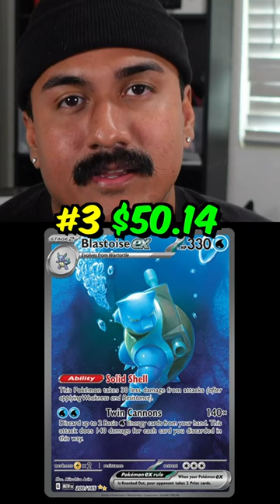Top 5 151 Pokemon Cards